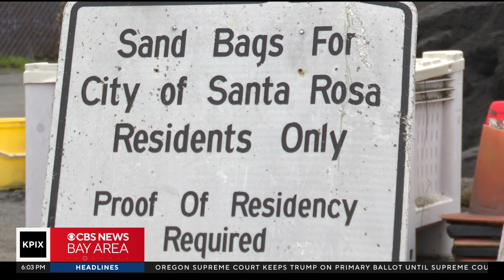North Bay communities prepare for atmospheric river flood event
Forecasters say the North Bay will get the brunt of the storm so Da Lin spent the day in Santa Rosa talking to people who are getting their homes ready. (1-12-24)